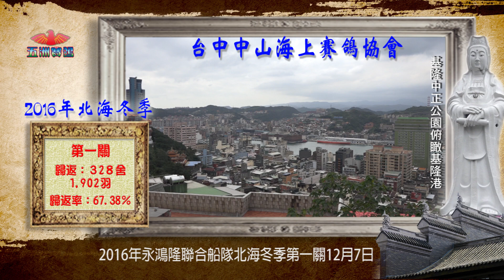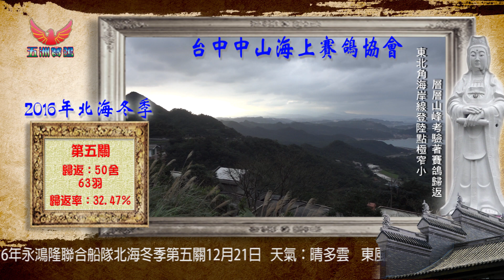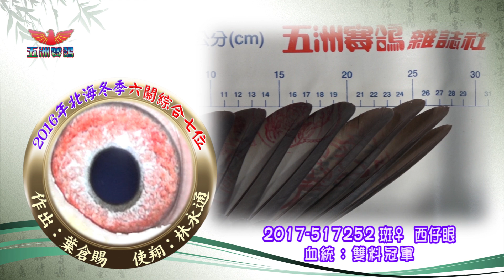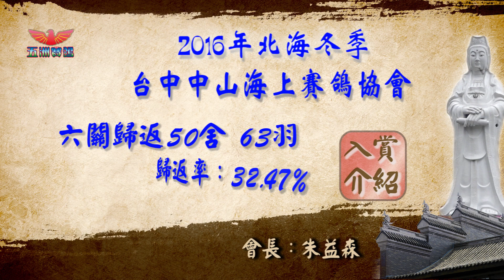2016年北海冬季台中市中山海上賽鴿協會入賞介紹